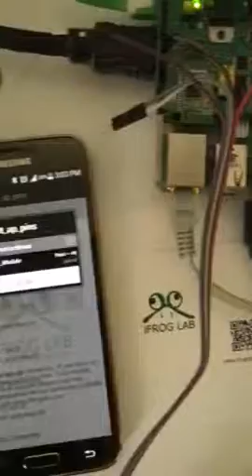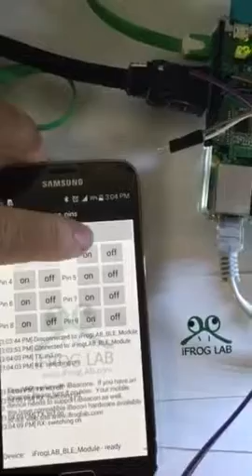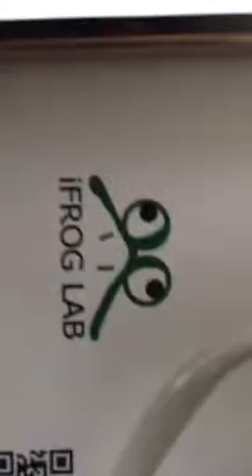【iFrogLab】 ArBle shield 轉版 藍芽4.0, UART , 智慧家電的應用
這這一個影片之中，可以看到， ArBle shield 轉版控制能夠透過手機連線，並且控制周邊電器，而ArBle shield 硬體，能夠與繼電器連接，並透過110V電力控制，就能控制燈光的開關。
也就是說開發者可以用這是板子，可以控制家中所的的電器設備、電燈、音響等...

如果想要了解和購買此 ArBle shield 轉版 ，請上